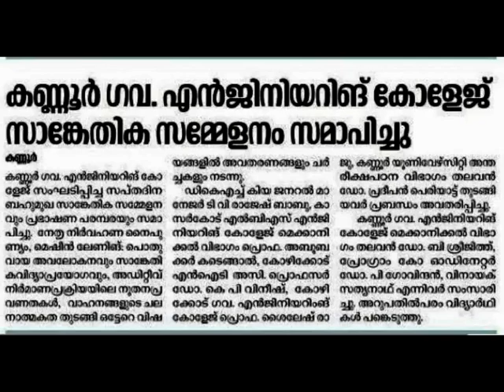GCEK Industry - Institute interaction week GCE Kannur 13.03.2024 to 20.03.2024